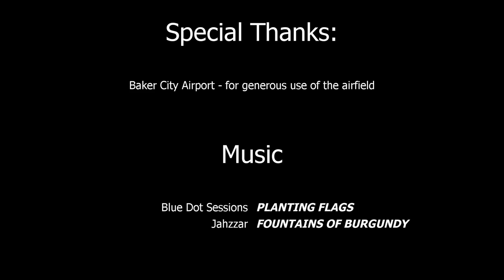PPG flight in N.E Oregon - 2016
Some summer highlights of PPG flights in northeast Oregon